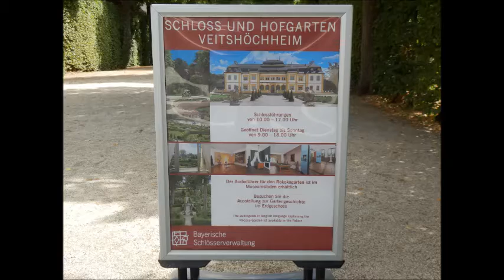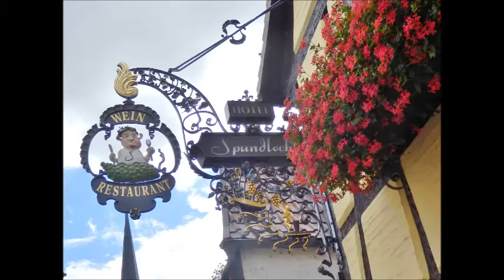Veitshöchheim Schloss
Schloss von Veitshöchheim